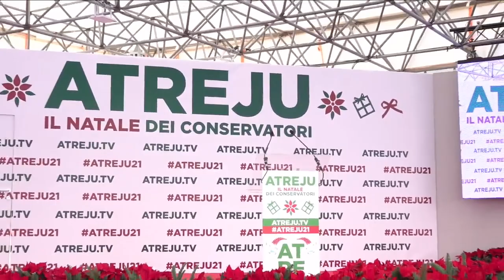Diretta live Atreju 2021 - Settima giornata. Conclude Giorgia Meloni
ore 10.00 - "Il manifesto dei Conservatori. Contenuti e presenza di una proposta politica coerente, identitaria, popolare"
Introduce: Fabio Roscani (presidente Gioventù Nazionale)
Partecipano: Radoslaw Fogiel (vice presidente ECR Party e segretario per i rapporti internazionali del partito polacco Diritto e Giustizia), Jorge Buxadé (vice presidente ECR Party, vice presidente del partito spagnolo VOX e capo delegazione al Parlamento europeo), ​James Wharton (membro della Camera dei Lord, esponente dei Tories britannici e responsabile della campagna elettorale di Boris Johnson nel 2019), Raz Granot (coordinatore delle relazioni internazionali del partito israeliano LIKUD), Rudolph Giuliani (già Sindaco di New York), Giovanni Orsina (politologo e docente universitario), Giampaolo Rossi (docente universitario), Paolo Del Debbio (giornalista), Marcello Veneziani (giornalista e scrittore)
Modera: Francesco Giubilei (presidente Nazione Futura)

ore 12.00 - Conclusioni di Giorgia Meloni (presidente di Fratelli d’Italia e di ECR Party)

ore 14.00 - Riunione dell'Assemblea Nazionale di Fratelli d'Italia, allargata alla Direzione Nazionale
Relazioni introduttive: Franco Zaffini (senatore FdI, membro commissione Sanità Senato), Gaetano Nastri (senatore Fdi, membro commissione Ambiente Senato), Antonio Iannone (senatore FdI, membro commissione Istruzione Senato), Sergio Berlato (deputato europeo FdI, membro commissione Ambiente Parlamento Europeo), Gianluca Vinci (deputato Fdi, membro commissione Giustizia Camera), Wanda Ferro (deputato FdI, segretario Commissione Bicamerale Antimafia)